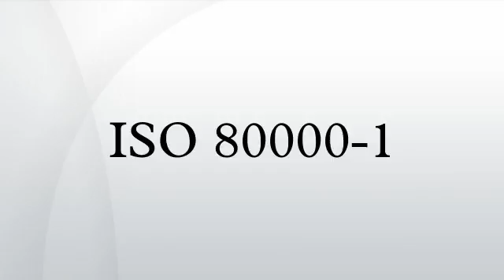ISO 80000-1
ISO 80000-1:2009 is a standard describing scientific and mathematical quantities and their units. The standard, whose full name is Quantities and units Part 1: General was developed by the International Organization for Standardization, superseding ISO 31-0. It provides general information concerning quantities and units and their symbols, especially the International System of Quantities and the International System of Units, and defines these quantities and units. It is a part of a group of standards called ISO/IEC 80000.